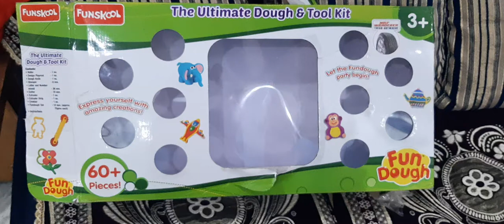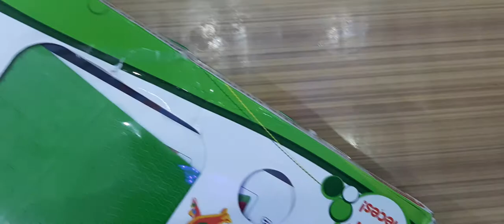Funskool the ultimate dough and tool kit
Funskool clay set activity for 3 + year kids very interesting activity for kids 60+ pieces 10 play dough clay